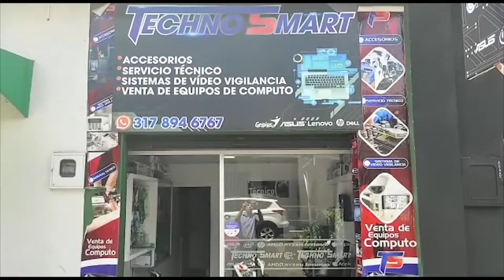MERCHAND VS OSPINO